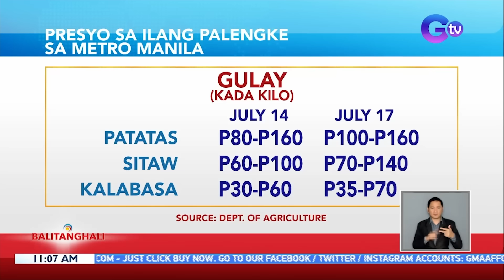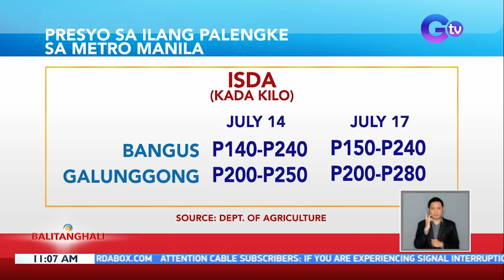Balitanghali Express: July 18, 2023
Narito ang mga maiinit na balita sa Balitanghali Express ngayong Martes, July 18, 2023

- Maharlika Investment Fund Act, pinirmahan na ni PBBM
- Explainer: Maharlika Investment Fund Act, pinirmahan na ni PBBM
- Presyo ng ilang gulay sa pamilihan sa Metro Manila, bahagyang tumaas
- Big-time oil price hike, epektibo na ngayong araw
- BFAR-CALABARZON: 300 tonelada ng bangus at tilapia sa Taal Lake, nangamatay dahil sa pabago-bagong klima
- 135 pamilya sa Western Visayas, apektado ng malakas na ulan at hangin/14 pamilya, inilikas matapos magka-rockslide sa kanilang lugar/Ilang bahagi ng Dagupan, binaha dahil sa high tide na sinabayan ng tuloy-tuloy na pag-ulan/9 na mangingisda, nailigtas matapos mawala sa dagat nang halos isang linggo
- Ilang lugar sa Calumpit, Bulacan, nalubog sa baha
- Mga tsuper, magkakaiba ang reaksyon sa nakaplanong tigil-pasada sa July 24-26/LTFRB: Posibleng matanggalan ng prangkisa ang mga sasali sa tigil-pasada; Manibela, tutuloy pa rin
- Samahan ng mga tsuper ng jeep sa Southern Tagalog, lalahok sa tigil-pasada sa Lunes
- PBBM, Idedetalye raw sa kanyang SONA ang mga nagawa niya at mga gagawin pa/Mga opisyal ng Kongreso at Malacañang, nag-walkthrough na bilang paghahanda sa SONA/23 sa 24 na senador, nagkumpirmang dadalo sa SONA
- Gilas Pilipinas Girls, itinaas sa Division A ng FIBA U16 Women's Asian Championship
- Itim na buwaya, bagong atraksyon sa isang ostrich farm sa Aklan
Ilang grupo, nagkilos-protesta sa tanggapan ng DA kaugnay sa presyo ng mga bilihin/Hindi solusyon sa krisis ang Maharlika Investment Fund, ayon sa mga nagprotestang magsasaka
- DOLE-NCR, hinihikayat ang mga manggagawa ng isumbong ang mga negosyong hindi sumusunod sa bagong daily minimum wage
- Sparkle star Shuvee Entrata, adbokasiya na mapangalagaan ang kalikasan at karagatan/Mga Kapusong Senior Citizen, bumida sa Nelson Mandela Day/Performance ni Julie Anne San Jose sa "It's Showtime," trending
- Cope Thunder Exercises sa pagitan ng Pilipinas at Amerika, hindi natuloy dahil sa sama ng panahon
- Lalaki at alaga niyang aso, magka-partner sa pamimigay ng pagkain sa mga asong gala
- Salt therapy sa UAE, may hatid umanong ginhawa sa paghinga at sa balat
- Pagpapahid ng putik sa katawan, alternatibong sunscreen ng mga lokal at turista
- BT Tanong sa manonood: Anong mas pipiliin nyo: edsa bus carousel o ibalik ang dating ruta ng city buses? bakit?
- Mahigit P6,000 halaga ng fuel subsidy, ipamamahagi ng LTFRB sa mga PUV driver sa Agosto